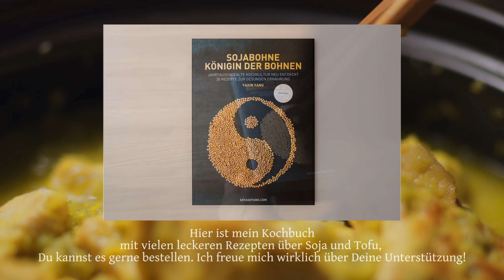EASY VEGAN RECIPE | [Green Chili Sauce With Tofu] A different kind of Tofu recipe! 🔥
Green chili sauce is a simple yet flavorful all-purpose sauce made from green chili peppers. It can be made with a variety of different green peppers, that means you can choose your favorite type of green pepper/chili and spice level. The baked  tofu simmered in this sauce with a rich green pepper flavor was refreshing and delicious!
Ingredients:
(2 servings)
400 g firm tofu
1 tsp salt
1 tsp black pepper powder
1 tbsp olive oil
200 g green pepper/chili
50 g green onions
1 tsp white vinegar or lemon juice
1 tsp olive oil
100 ml water
1 tbsp oil
1 tbsp minced ginger
1 tbsp minced garlic
1 tsp salt
1 tsp sugar
cornstarch slurry (1/2 tbsp cornstarch and 2 tbsp water)
// Kochbuch: Sojabohne Königin der Bohnen

Equipments & etc:
Camera : Sony FX3
Lens : Sony FE 50mm F1,2 G Master
Lens Filter : PolarPro Vario-ND-Filter Peter McKinnon Signature Edition II - 6-9 Blenden
Mic：SONY  ECM-MS2
Edit : DaVinci Resolve